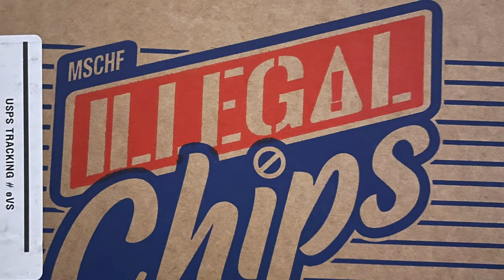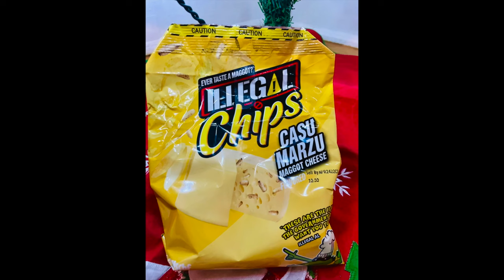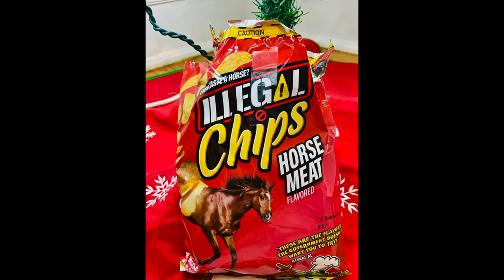Good Mythical Morning Chips // Illegal Snacks Taste Test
In this video I surprise Sam with some illegal chips featuring @GoodMythicalMorning 's Josh Scherer's Fugu Poison Blowfish chips